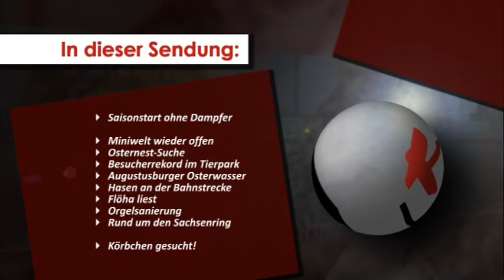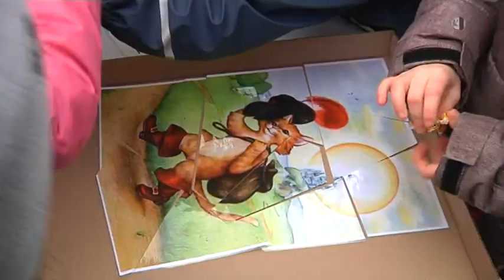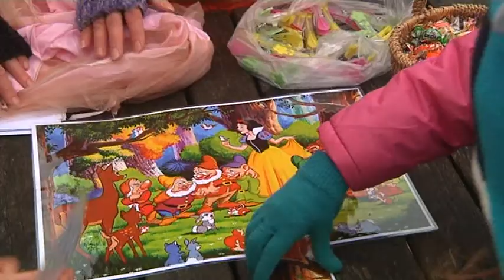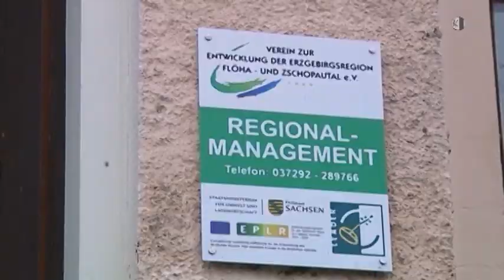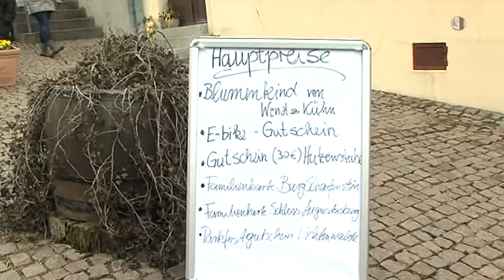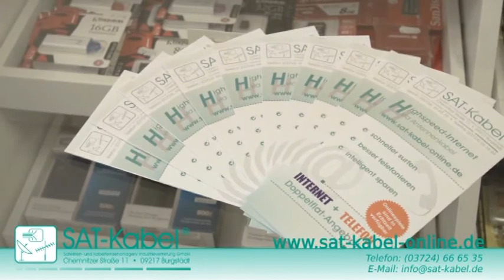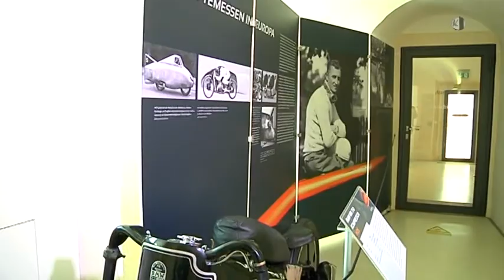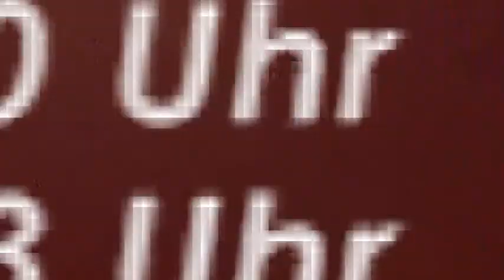Regionalmagazin Chemnitzer Land, Ausgabe 14/2018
- Seit 1956 Radrennen „Rund um den Sachsenring“
- Osterwochenende mit rekordverdächtigen Besucherzahlen
- Kinder und Osterhasen erobern Autohaus
- Saisoneröffnung in der Lichtensteiner Miniwelt